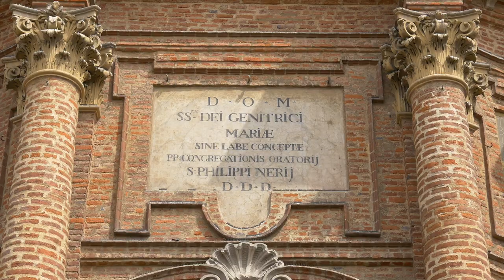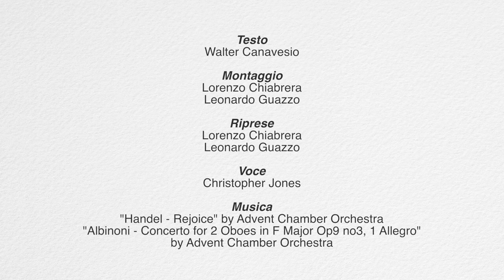Videoguide - Chieri: church of San Filippo (english version)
La chiesa, costruita su progetto di Antonio Bettino, fu consacrata nel 1681. Conserva tele di Daniel Seiter e i confessionali scolpiti dai fratelli Riva.  L'ex seminario ospita il Centro visite don Bosco.